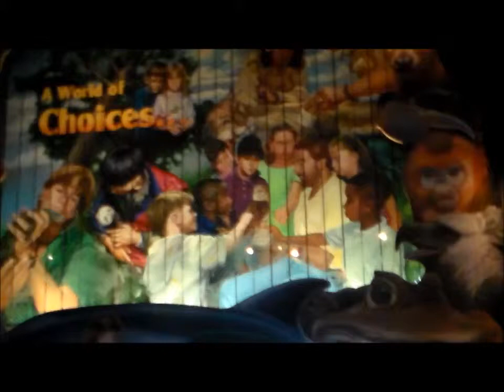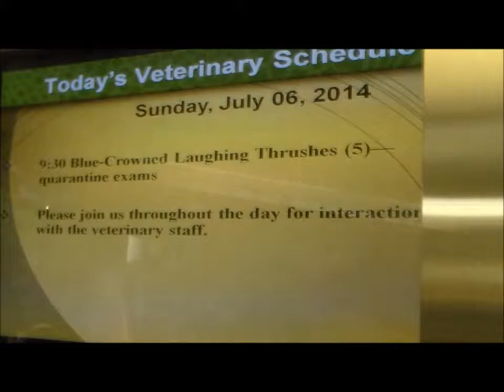Disney Animal Kingdom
Debbie Do